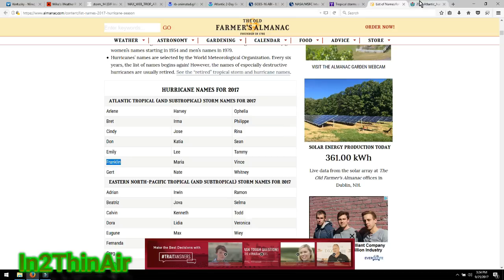Hurricane MARIA & LEE OCTOBER Hurricanes Likely! Pacific AND Atlantic Still ACTIVE!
PLEASE READ FOR TIME STAMPS!
@0:01 Hurricane MARIA, Warnings/Watches GROW!
@5:30 Hurricane LEE
@9:03 Possible Caribbean Hurricane (October 5th)
FLORIDA/GEORGIA/SOUTH CAROLINA
@11:40 (3) Potential Hurricanes (1 Caribbean, 2 West African Coast)

  In this update we talk about Maria and its coming effects on North Carolina, Outer Banks, Virginia, DE)

  Maria is STILL inching closer to the coast while the Jet stream is being held back by Tropical Depression Pilar all the way on the West Coast of Mexico!
  **MAY Maria even more causing heavy storm surge and flooding?

  Lee begins to flirt with a South West movement possible bring it back in to the West ward winds coming off Africa.

  Finally we take a look into the near future which shows a VERY active October with 3 Potential Hurricanes forming in the Caribbean and once again off the West African coast.

  I will stay ALL OVER these storms and we will all know what to expect in the coming days.

2 Good Hurricane Tracking sites.